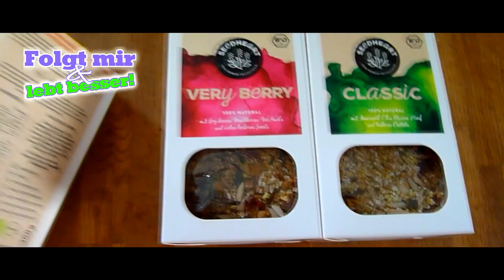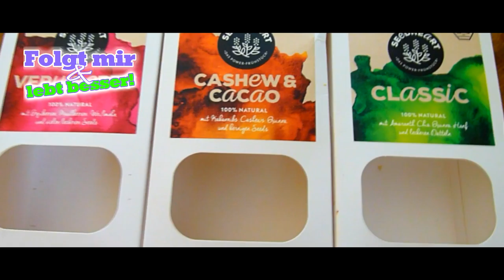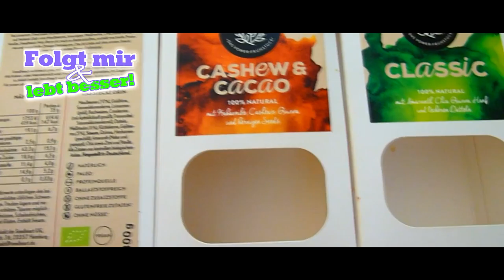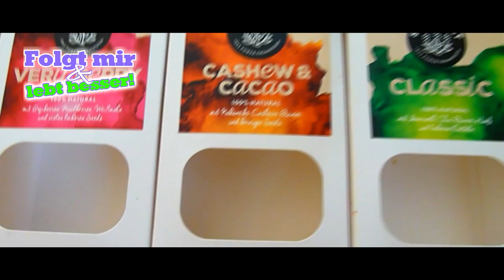Vegan + Rohkost Food Diary 💕 rohgan.de 💕 sponsored by Seedheart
Danke an für das Nahrungspaket für Bedürftige! Eine Woche vegan + Rohkost Food DIary. Viel Spaß beim Schauen.
💕 für 140€ im Monat vegan leben (Amazon) oder auf meiner Homepage

Wenn ihr mir einen Brief schreiben wollt, ist meine Adresse:

Christian Pörtzel
Friedrich Engels Strasse 55
04425 Taucha